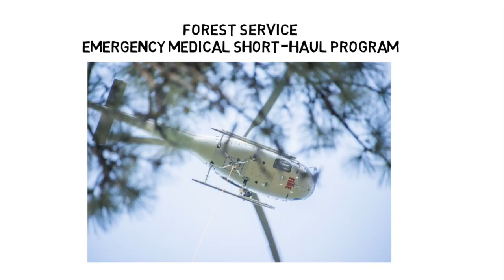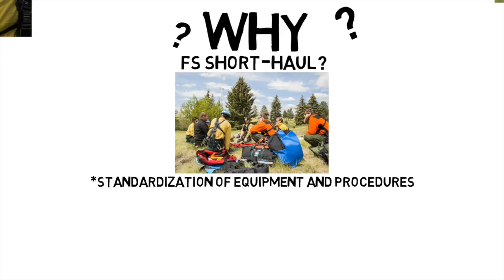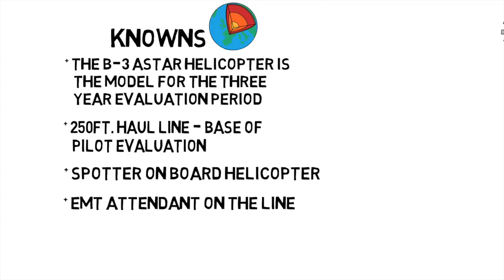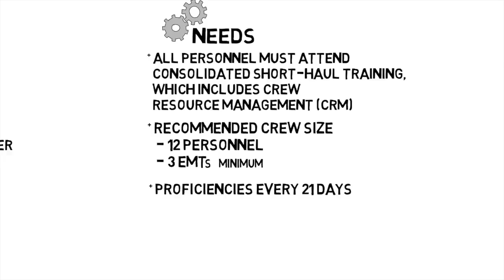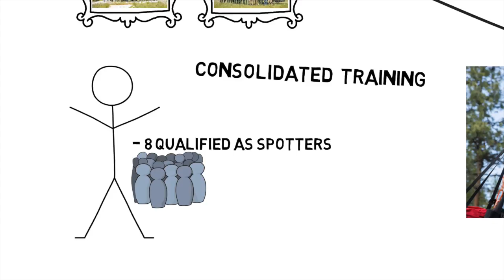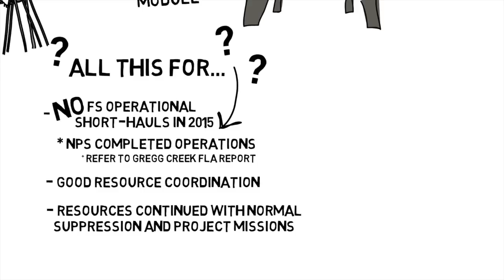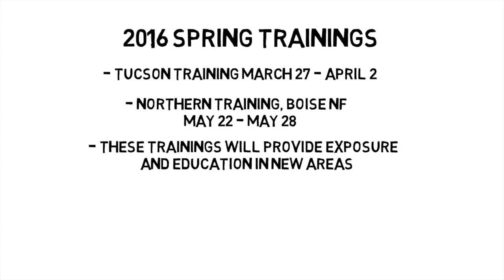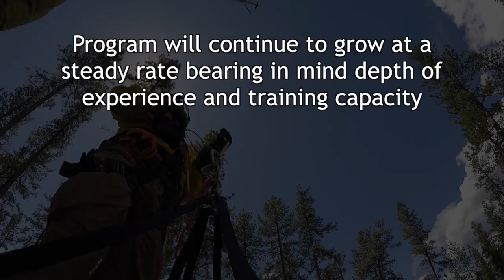Short-Haul Recap And Downrange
This video summarizes the events surrounding the initiation of the USFS Short-Haul Program. This program is the first new Forest Service aviation program in 60 years. The video also sheds light on plans for the future of the program.